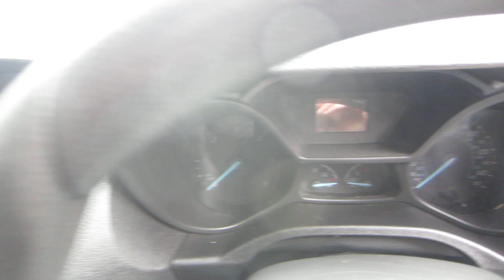ford connect bj66 dhk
FORD TRANSIT CONNECT 200 L1, 1.5 TDCi (100) EU6, 2016 (66) White, Air Conditioning, Bluetooth, Side Loading Door, Electric Windows and mirrors, C/Locking, Power Steering, DAB Stereo, 1 Owner, 58,000 Miles £6690 BJ66DHK